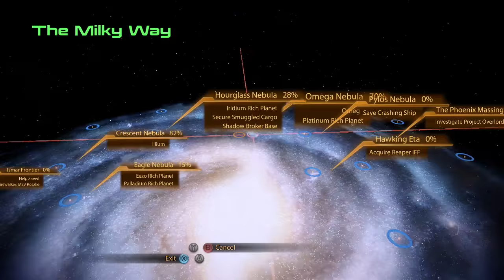Mass Effect 2 with Commentary [Part 75]: Saving Jack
From herself and from her memories...